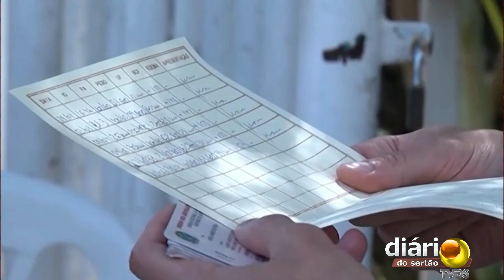Paraíba confirma casos da variante Delta e secretário de Saúde alerta regiões do Sertão